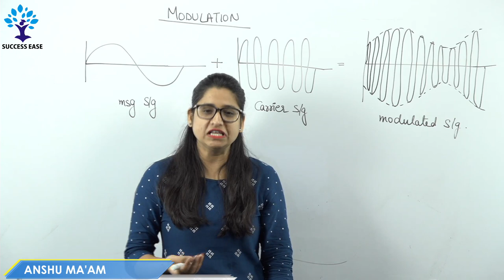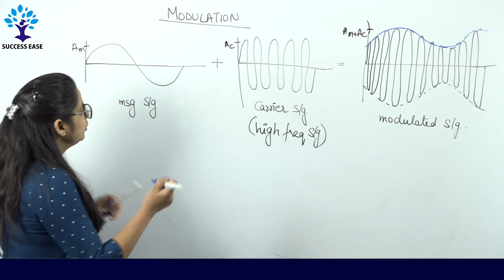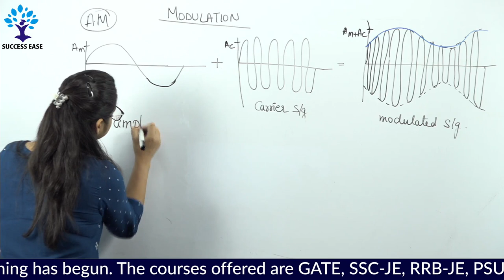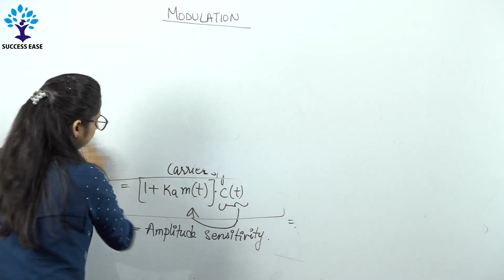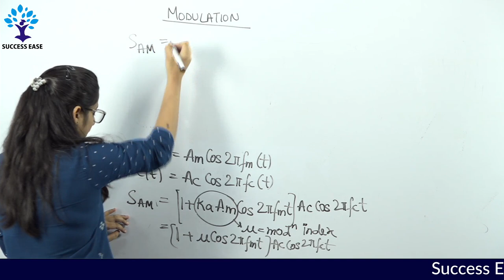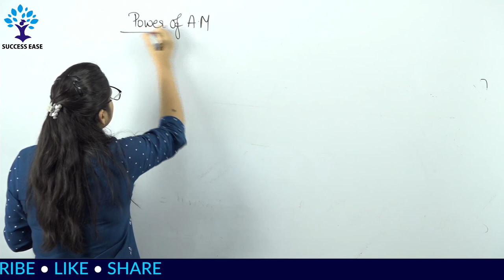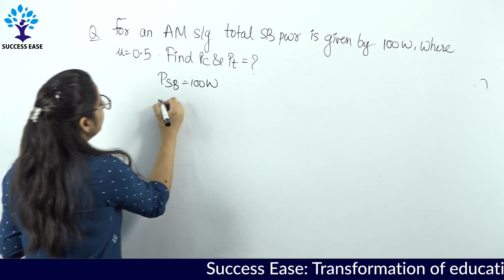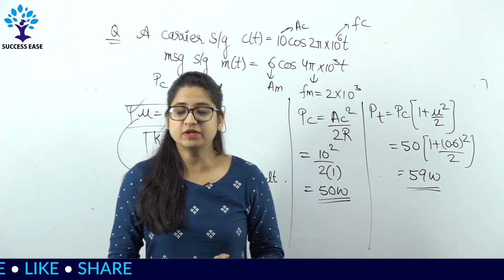3 PM - RRB/SSC JE 2019 | CBT 2 EXAM | Lec - 2 | Modulation Techniques | Communication | Electronics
3 PM - RRB/SSC JE 2019 | CBT 2 EXAM | Lec - 2 |  Modulation Techniques | Communication | Electronics | Anshu Ma'am | Success Ease

Get Online Live Class For RRB JE 2019 By Success Ease :

1) Complete RRB JE Civil Engg.
2) Complete RRB JE Mechanical Engg.
3) Complete RRB JE Electronics Engg.
4) Complete RRB JE Electrical & Allied Engg.

LIVE CLASS SCHEDULE FOR  RRB JE CBT 2 EXAM 2019

►1:00 PM - Mechanical Engineering by Shivam Sir
►2:00 PM - Basic Of Computer Application By Solanki Sir
►2:30 PM - Basic Of Computer Application By Solanki Sir
►3:00 PM – Electronics Engineering By Anshu Ma'am
►4:00 PM - Civil Engineering  by Shubham Sir
►5:00 PM - Electrical Engineering  by Vikash Sir
►6:00 PM - Environment & Pollution Controll By Lavanya Ma'am

Sucess Ease (ADDA247) SUBSCRIPTION ADVANTAGES:

1. One Subscription, Get unrestricted access
2. Learn Any Time, Anywhere from your favourite teacher
3. Catch Anytime Real time interaction with faculty member
4. Clear all doubts in any live class
5. 1 Batch, Limited students seats Download the videos & watch offline